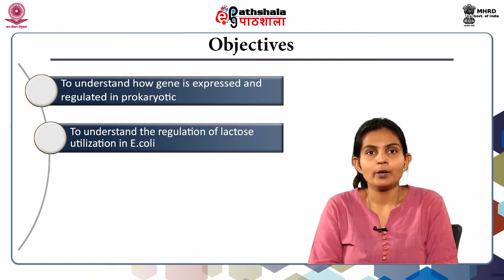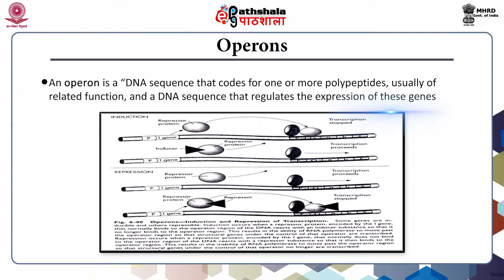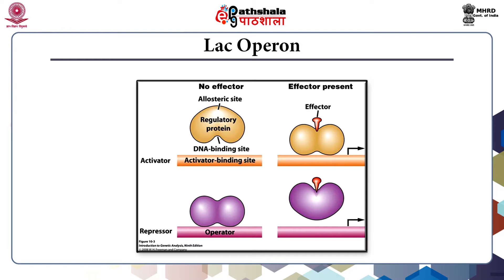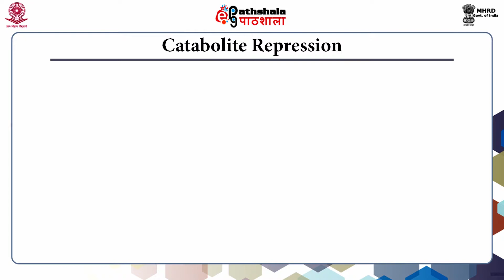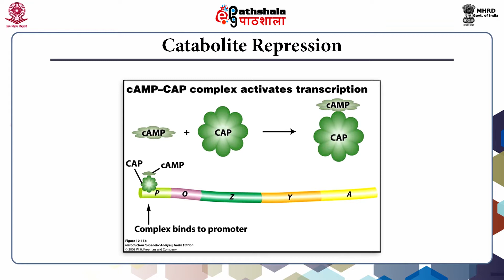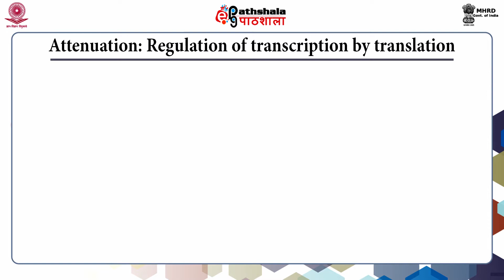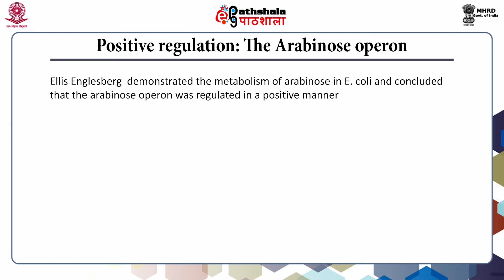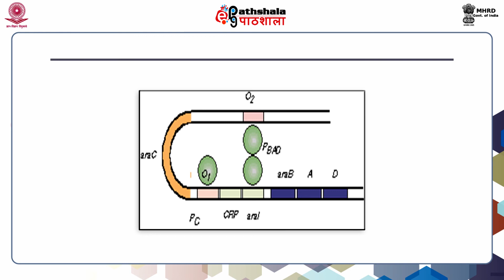P-15 Module 8 Operons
Subject:Biochemistry
Paper: Molecular biology,genetic engineering,and biotechnology